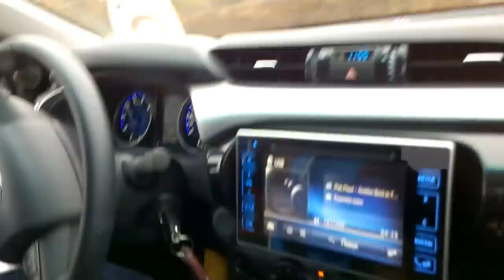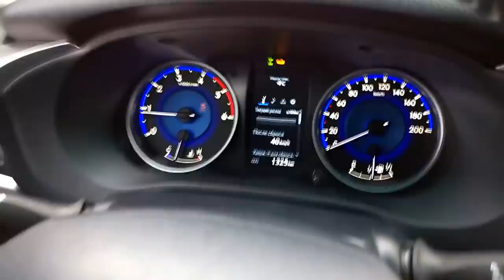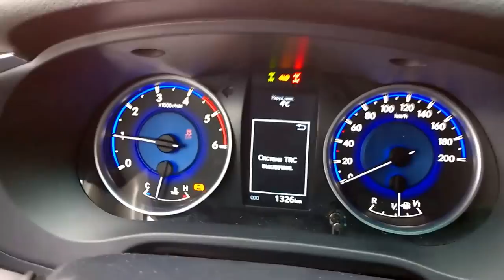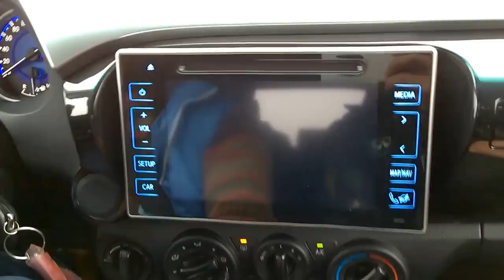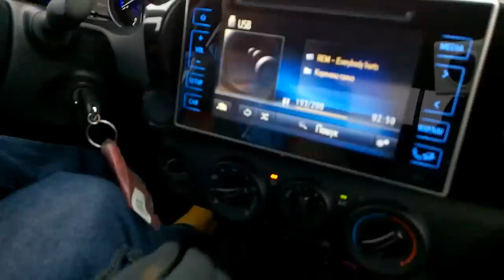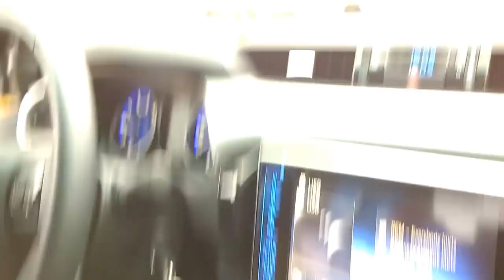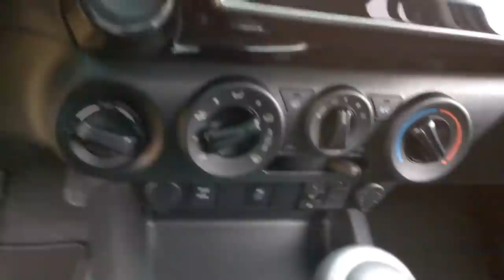Внедорожный тест-драйв 8 поколения Toyota Hilux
Новый пикап  Toyota Hilux даст фору любому внедорожнику даже на полосе препятствий. Основные отличия от предыдущего поколения, моторы и оснащение.